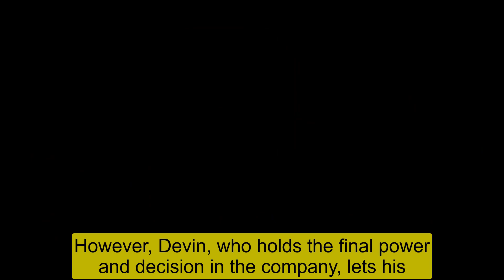Y&R Spoilers Jill fights to get Chancellor Winters back for Billy - Preparing for a fight with Devon